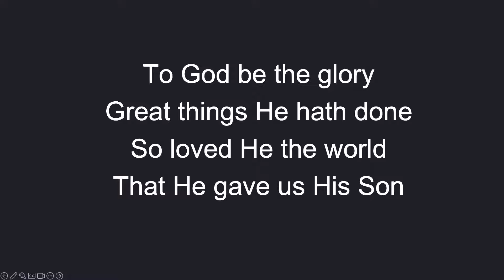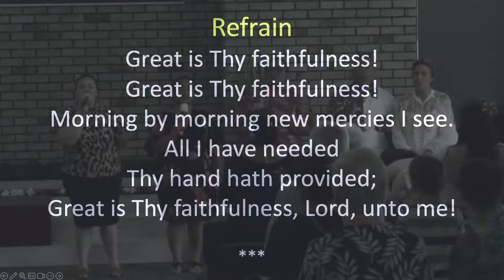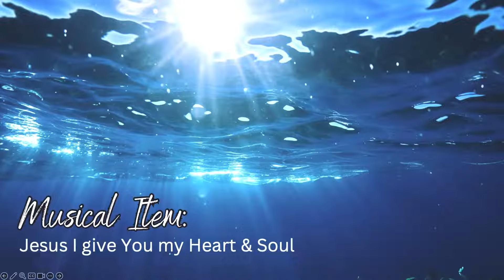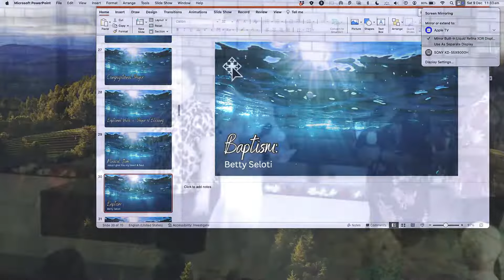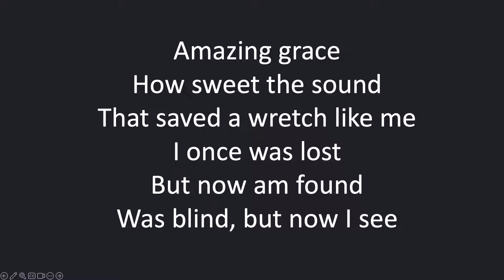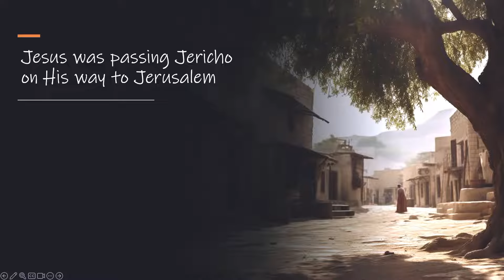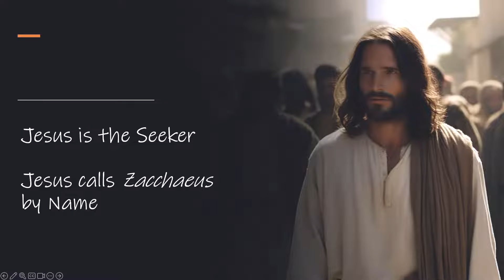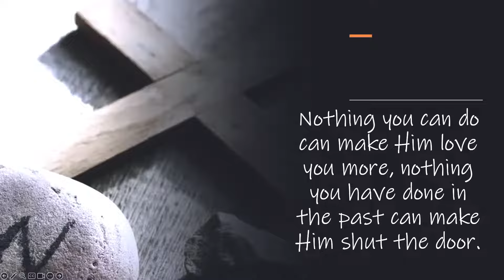Baptism Service 09/12/23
Welcome to the Sabbath Service today! We hope you enjoy watching the service but we would love to see you in person too! Blessings!